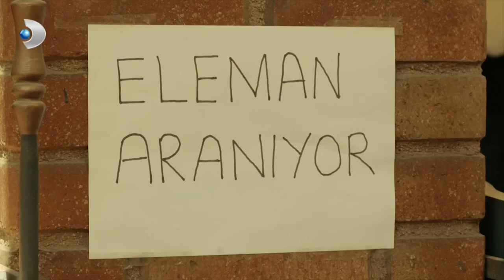Narin, İntikam Yemini Etti - Merhamet 21. bölüm